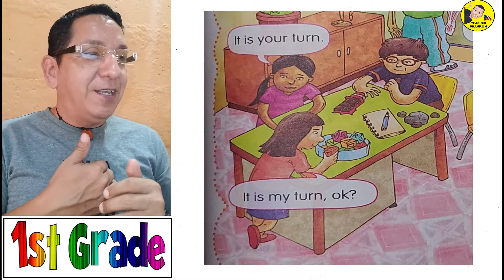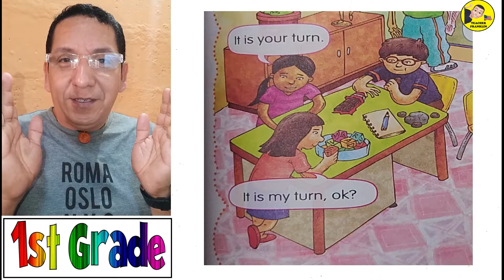1ST GRADE CLASS 38 SAY IN ENGLISH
1ST GRADE CLASS 38 SAY IN ENGLISH